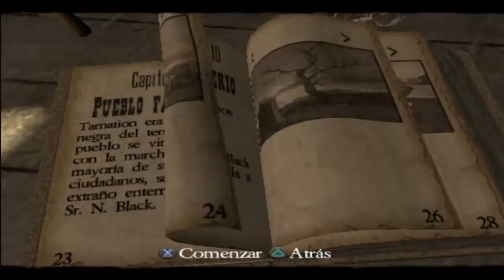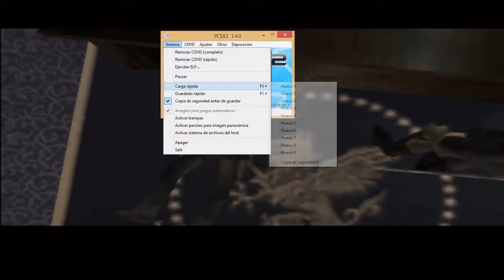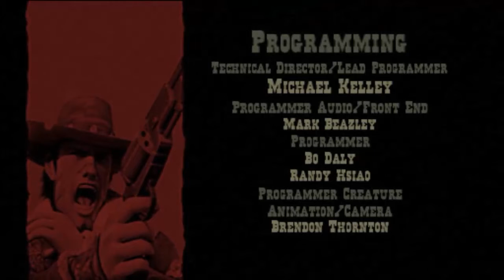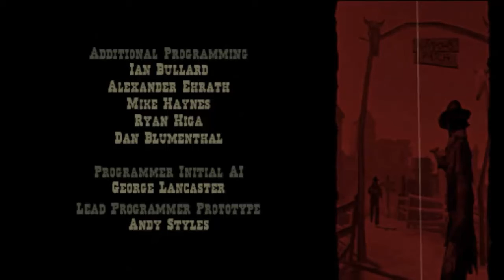Red Dead Revolver Parte Final Nunca fue por el dinero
Tras el derrotar a Diego viene el verdadero villano de esta historia.